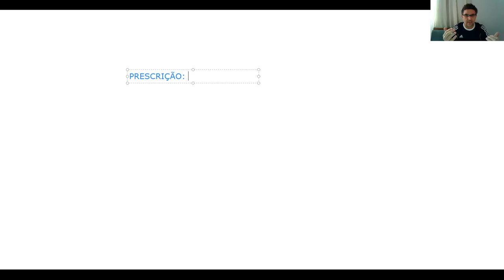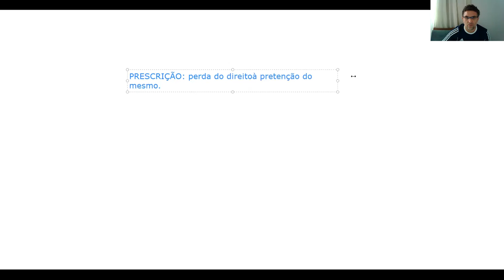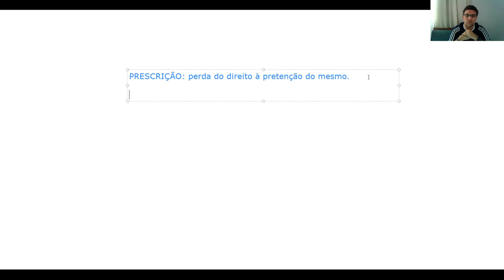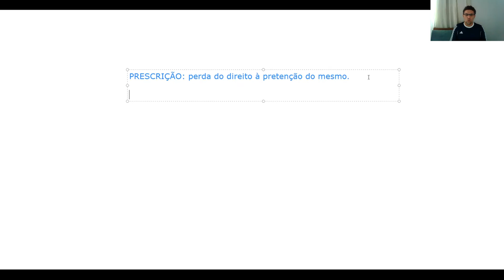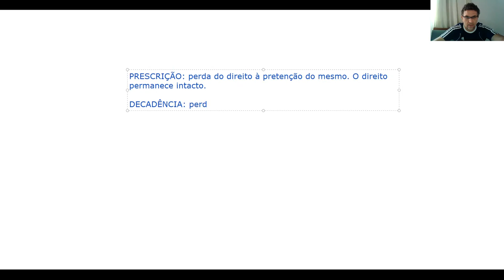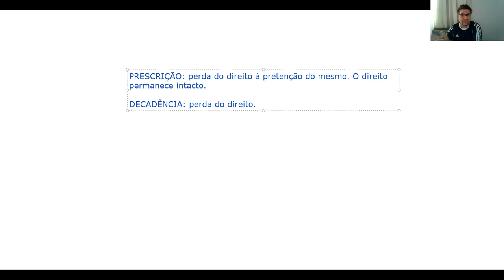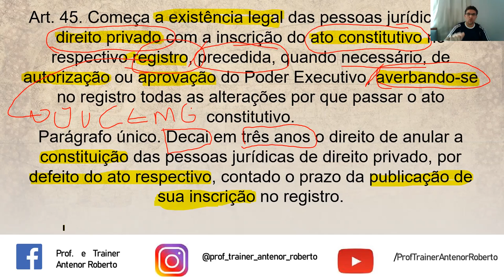LEG PRIV - PESSOAS JURÍDICAS - Aula 06